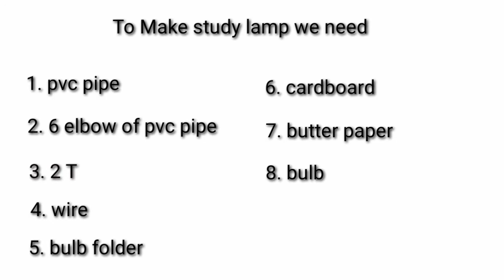how to make study lamp creative mind